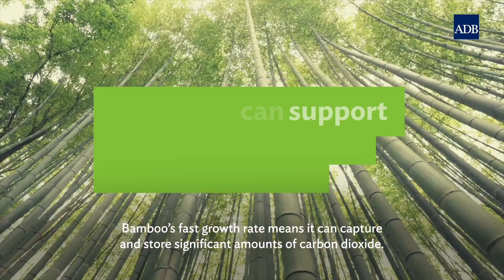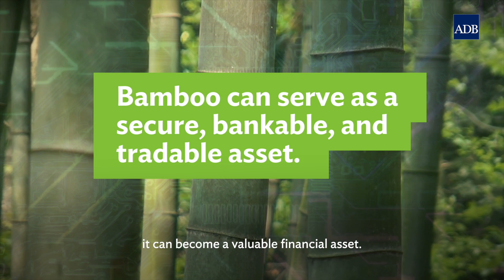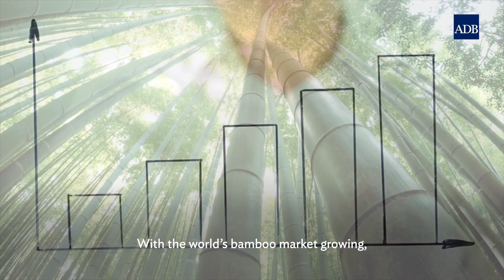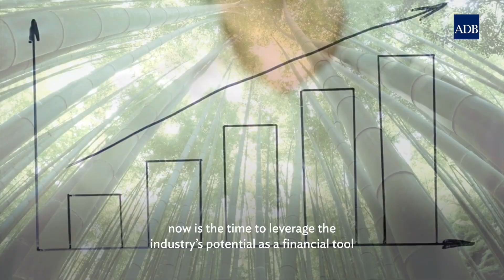From Roots to Revenue: The Case of Bamboo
04 November 2024
Singapore

This focused design thinking workshop, curated by the ADB, aims to consider mechanisms to scale high-impact agroforestry. Using bamboo as a case study for how agroforestry might achieve affordable, disaster-resilient housing, climate mitigation, and financial health for the vulnerable, this session examines how a pilot project in the Philippines might be designed, scaled, and replicated globally.

Key Discussion Points:

How can bamboo be effectively integrated into financial systems to become a secure, bankable, and tradable asset, thereby enhancing access to credit for vulnerable populations in the Global South?

What role can geospatial data and AI technology play in improving the valuation and risk assessment of bamboo plantations, and how can these innovations facilitate investment in sustainable housing solutions?
How can collaboration among industry leaders, policymakers, and climate action groups enhance the scalability of successful bamboo agroforestry models and ensure they meet economic and environmental goals?
How can alternative data, such as geocoding and geospatial data, combined with AI technology enhance financial health?

This groundbreaking session will bring together industry leaders, policymakers, technologists, and climate action groups to explore how geocoding, geospatial data, AI technology, fintech innovations, and climate finance can meaningfully solve the challenge. By enabling bamboo to become a secure, bankable, and tradable asset, we can achieve a more inclusive financial ecosystem that supports sustainable economic development and climate resilience.